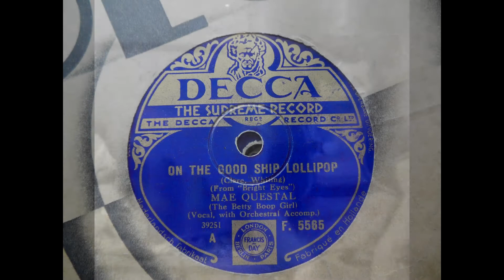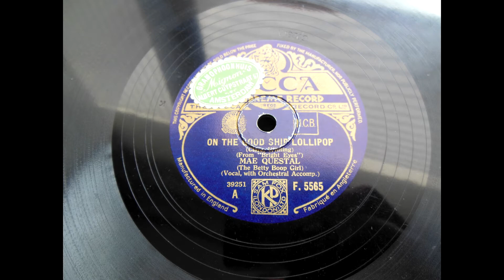(1934) On the good ship Lollipop - Mae Questal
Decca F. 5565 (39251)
From the movie Bright Eyes.
With moving pictures from Mae Questal and from the movie.